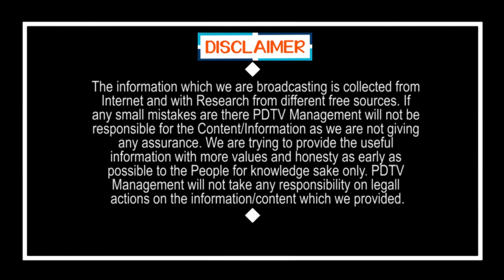Never before ever after | జగన్ బిఫోర్ జగన్ ఆఫ్టర్ అనేలా ఉంది